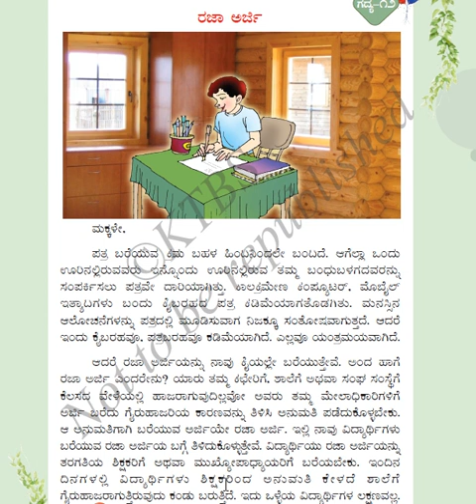CLASS 4 KANNADA LSN 12 "RAJA ARJI" PART 1/2 BY INNOVATIVE INTERNATIONAL SCHOOL,Glb.